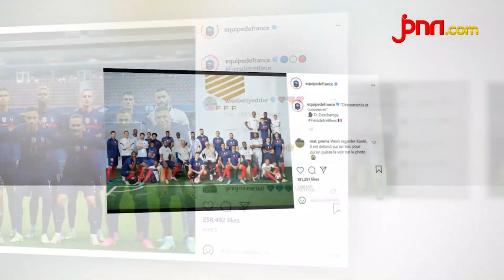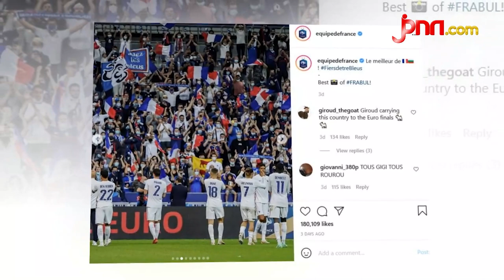Rico Ceper: Prancis Bisa Menjuarai Euro 2020 Karena ini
Presenter Rico Ceper optimistis Prancis bisa menjadi juara Euro 2020 karena dinilai memiliki pemain yang merata di segaa lini. Selain Prancis, Belgia dan Jerman juga dinilai memiliki kans juara Euro 2020.